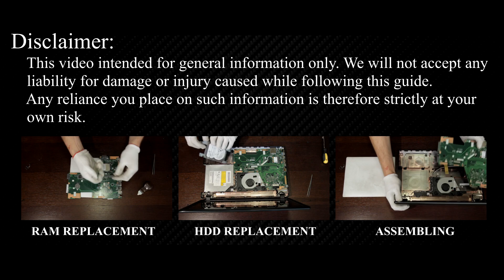Asus R512M, R512C Battery Replacement | Step‑by‑Step DIY Guide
Learn to replace the battery in the Asus R512M, R512MA, R512C, R512CA laptop step-by-step with simple tools—DIY battery swap guide for long-lasting power.

*DESCRIPTION*
Learn how to replace the battery in your Asus R512M, R512MA, R512C, R512CA laptop in minutes! In this step-by-step HowFixit tutorial, you’ll see exactly which tools you need and how to safely remove the old battery and install a fresh one. Whether your battery drains too fast or won’t hold a charge, this guide walks you through disassembling your laptop, disconnecting the old battery, and reassembling everything for a perfect fit.

Answer: Only use batteries specified for Asus R512M to ensure correct voltage and fit.

Question: How often should I replace my Asus R512M battery?